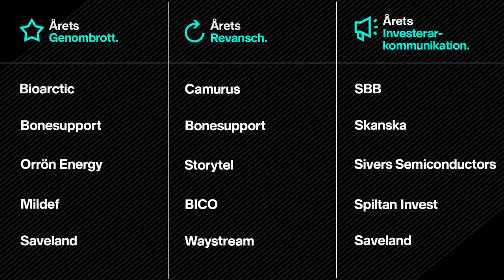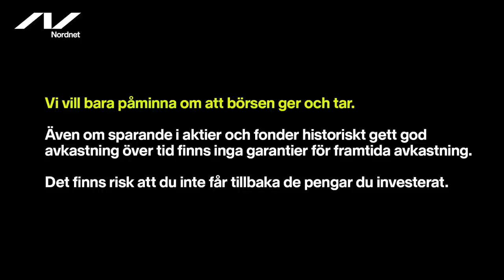Strategin som ska ge överavkastning - Henrik Blomquist, VD Bure - Sparpodden 478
I veckans Sparpodden möter vi Bures VD Henrik Blomquist! Det blir en hel del prat om deras innehav i Mycronic och Vitrolife, men även varför Bure avstår från att investera i vissa specifika branscher. Och självklart blir det en djupdykning i Bures SPAC, hur det går med förvärv, och hur idén ens kom till från första början. Henrik ger sin syn på framtiden i deras branscher, och vi ställer även frågan vad Henrik själv investerar i. Det och mycket mer i veckans avsnitt av Sparpodden!